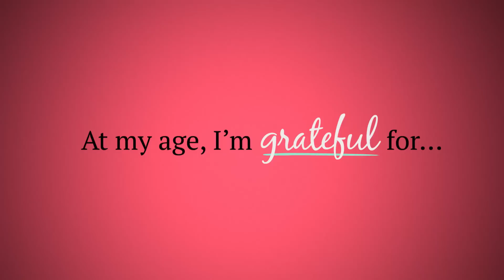Sharon Stone on Surviving Her Stroke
“I feel tremendously lucky to be alive.” - Sharon Stone reflects on her near-fatal stroke and what she is grateful for.